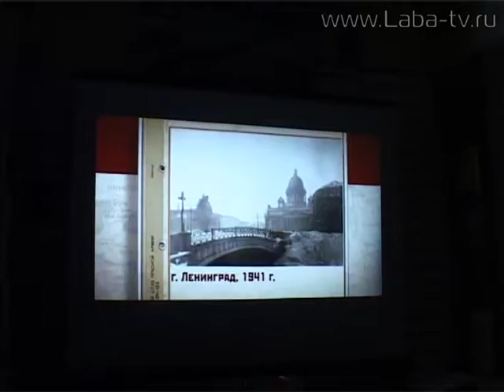Встреча школьников с жительницей блокадного Ленинграда.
В музее истории и краеведения состоялась встреча школьников с жительницей блокадного Ленинграда Розой  Сидоровной Ручкиной.